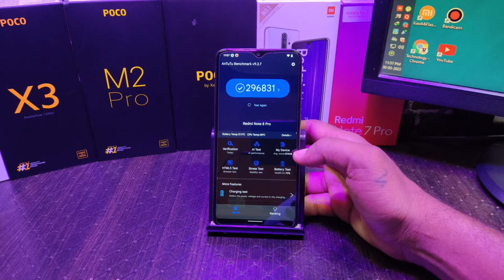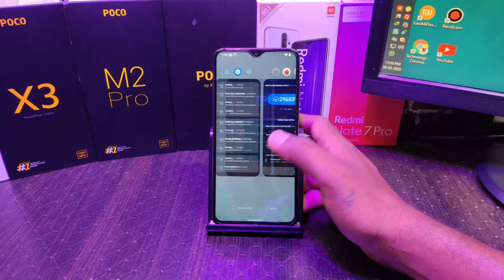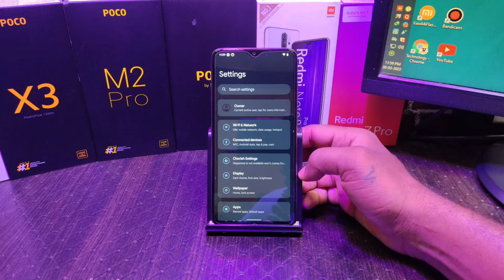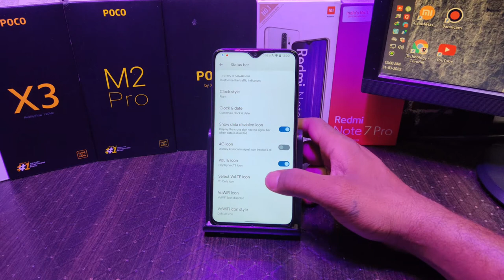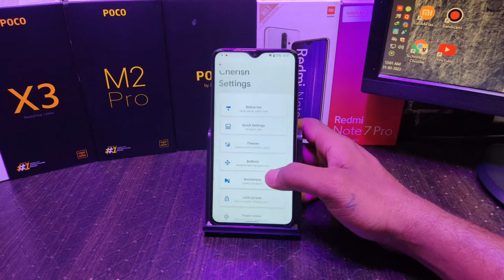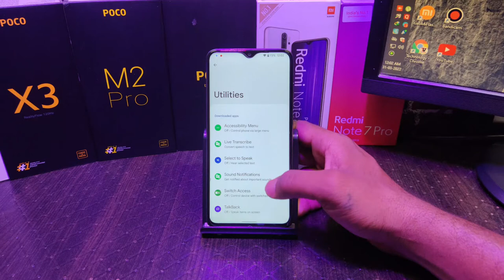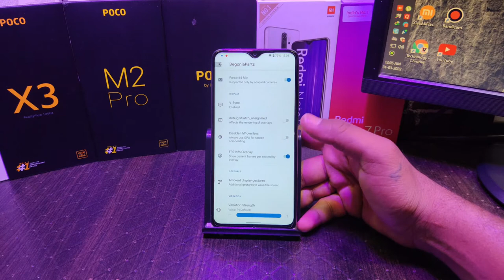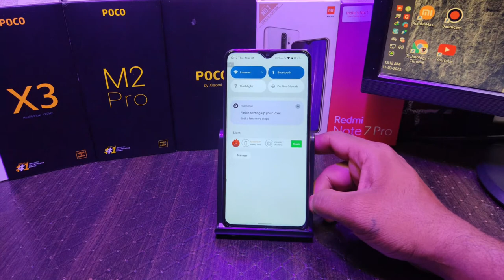CherishOS - Android 12L on Redmi Note 8 Pro (Antutu, GCam, BGMI Gaming Review) 🔥🔥🔥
@Technology vikram

Hi Friends

CherishOS - UNOFFICIAL | Android 12L.
Updated: 23/03/'22

For MIUI 12.5 Indian/Global/Indonesian Begonia Recovery Project
Begonia Recovery Project 3.5.2 - Unified 3.1 OFFICIAL | Themed Version TWRP
Updated: 02/12/'21

Redmi Note 8 Pro : MIUI 12.0.6.0 India Update Full Changelog | Antutu, BGMI Game Play Best Review 🔥🔥

Install Official TWRP Recovery & Root on Redmi Note 8 Pro | MIUI 12.5 Android 11 | Anti Brick Method

Redmi Note 8 Pro : Install Official TWRP Recovery & Root | MIUI 12 | Anti Brick Method | Best Method